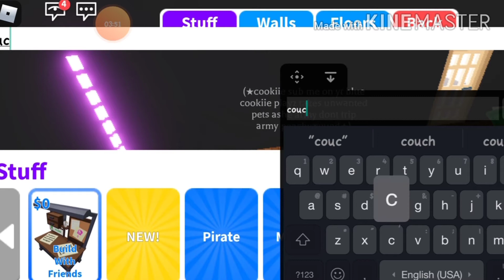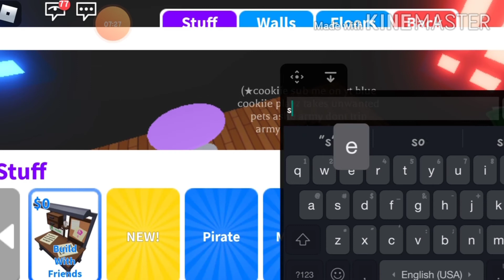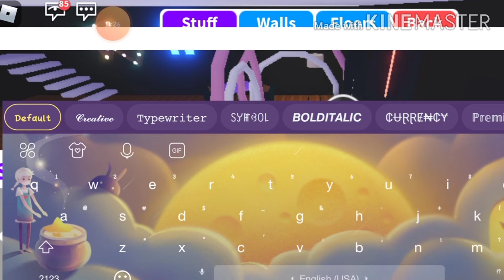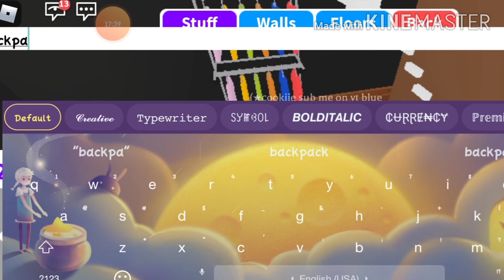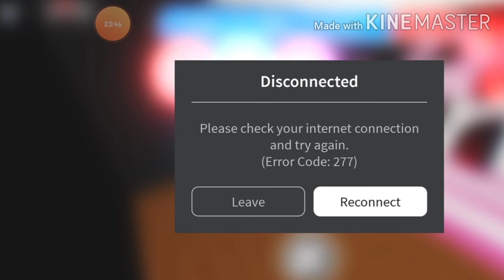Making a designer store lobby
. Might help~